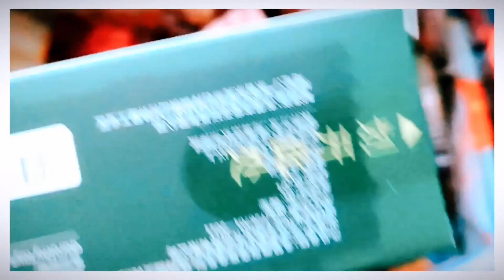Trailer ★ Collectibles & Lucky Toy Drop ★ Vixiebelle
Welcome to Vixiebelle!

We are excited to share with you a variety of content that we hope will entertain, inform, and inspire you. On our channel, you will find a mix of suprise unboxings, including collectible figures, toy products, and more.

We can't wait to have you join us on this journey!

This channel and its videos are made for a General Audience and not “directed to children” within the meaning of Title 16 C.F.R. §312.2, and are not intended specifically for children under 13 years of age.